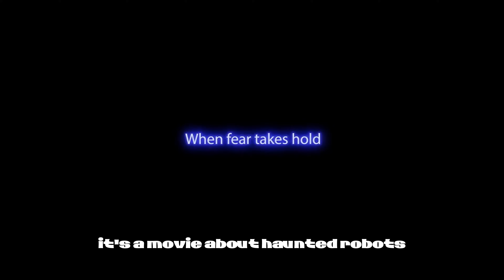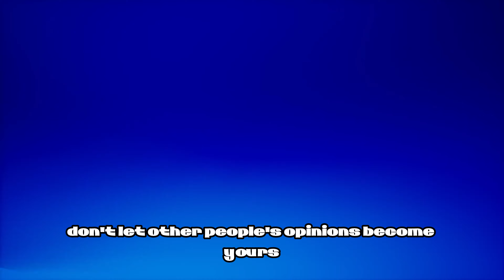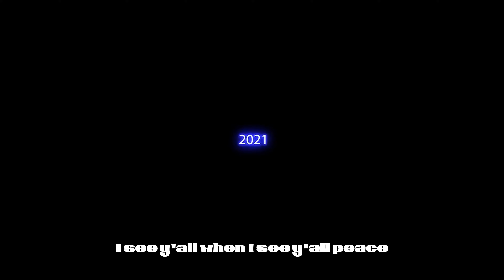Keep an Open Mind When It Comes To The FNAF Movie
there has been mixed reactions surrounding the release of the Five Nights at Freddy's (FNAF) movie. in this video i express disappointment and frustration with the childish fight at the premier . there has been a lot of negative feedback and disappointment regarding the movie, Despite your understanding of the high expectations fans have had for the film, you encourage you to keep an open mind, not let others' opinions influence your own, and simply enjoy the fact that the movie has finally been released, regardless of whether they personally like it or not.

M